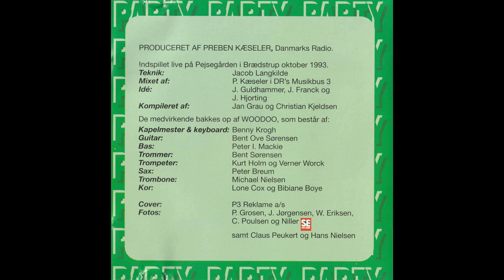Birthe Kjær - Sommer Og Sol (Live)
Kunstner: Birthe Kjær
Opsamlingsalbum: DR Dansk Top: 25 Års Jubilæums Party
Udgivelsesår: 1993